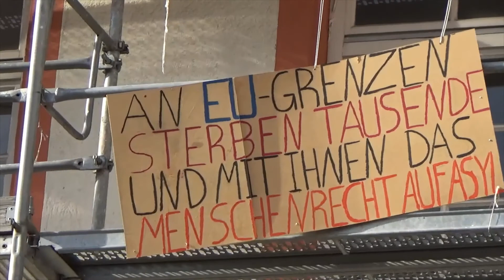Rauli unterwegs 1